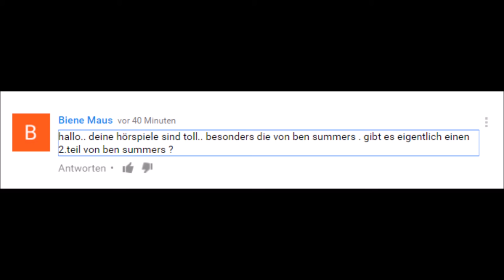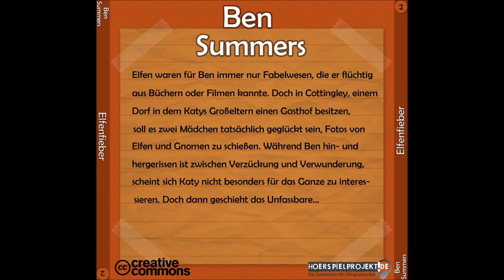[Hörspiel] Ben Summers - Elfenfieber - Folge 2 - Kostenlos - für Kinder ab 6 Jahre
Elfen waren für Ben immer nur Fabelwesen, die er flüchtig aus Büchern oder Filmen kannte. Doch in Cottingley, einem Dorf in dem Katys Großeltern einen Gasthof besitzen, soll es zwei Mädchen tatsächlich geglückt sein, Fotos von Elfen und Gnomen zu schießen. Während Ben hin- und hergerissen ist zwischen Verzückung und Verwunderung, scheint sich Katy nicht besonders für das Ganze zu interessieren. Doch dann geschieht das Unfassbare…

Die Beteiligten:
Erzählerin – Mica Wanner
Ben Summers – Dominik Schmeckpeper
Katy Baye – Sonja Schreiber
Mr. Henry Baye – Hans-Peter Stoll
Mrs. Felicity Baye – Sevgi Cömert
Mr. Ian Kowalski – Felix Würgler
Mr. Kasimir – Ingolf Bien
Anabel – Marie Natusch
Grandma Baye – Aiga Kornemann
Grandpa Baye – Matthias Ubert
Jamie – Philipp Hümmerich
Mrs. Summers – Jessica von Haeseler

Skript & Idee: Philipp Hümmerich
Produktion: Tilo Graap und Jan Münter
Cover & Layout: Rabea Wieneke
Regie: Philipp Hümmerich und Tilo Graap
Lektorat: Dennis Oberhach
Außerdem sind musikalische Zitate von Viktor Weimer, Jutta Stahlberg, Simon Bertling & Christian Hagitte (STIL) zu hören. Wir danken den Rechtsinhabern für die freundliche Genehmigung!
Creditssprecherin: Alexandra Begau